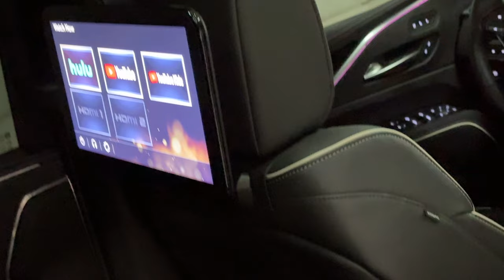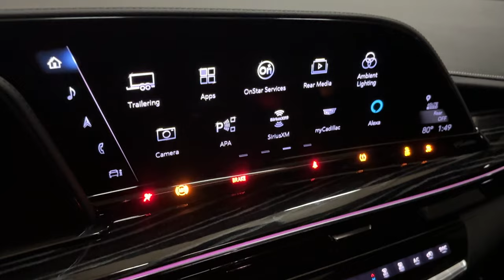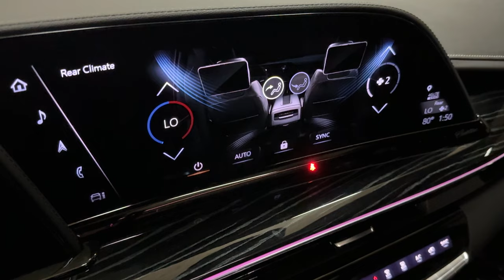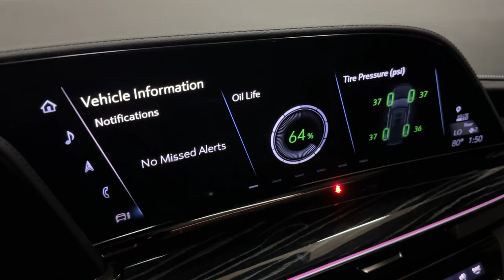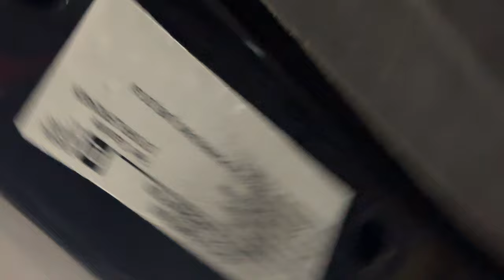2023 Cadillac Escalade Sport ONYX Package Fully Loaded - 420 Horsepower 6.2L V8 - For Sale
Have a look at this Loaded, Low Miles, Extra Clean, & One Owner 2023 Cadillac Escalade Sport ONYX Package Luxury AWD SUV with Black Raven Exterior Paint over Jet Black Leather Interior Upholstery. This Cadillac is Equipped with a 420 Horsepower 6.2L V8 Engine Coupled with 10-Speed Automatic Transmission.

This Loaded Cadillac has all the Standard Equipments & more: ONYX Package, Touring Package, Super Cruise, Rear Seat Entertainment System, Power Assist Steps, Illuminated Liftgate Still Plate, Bluetooth Headphones by AKG, Sport Pedal Kit, & much more...